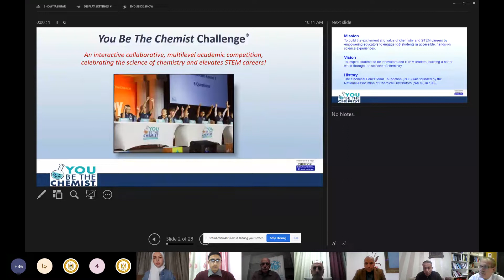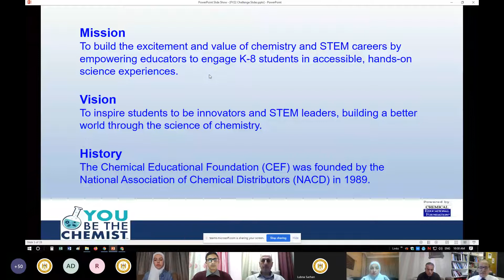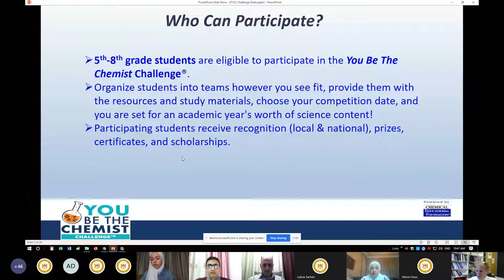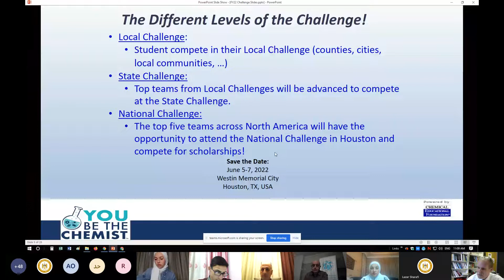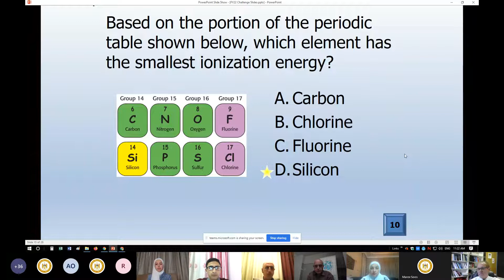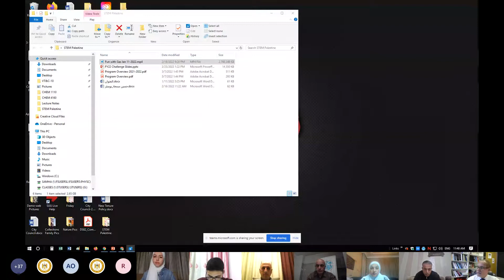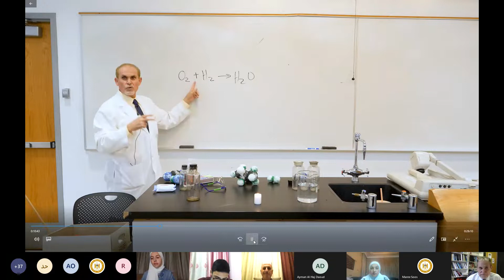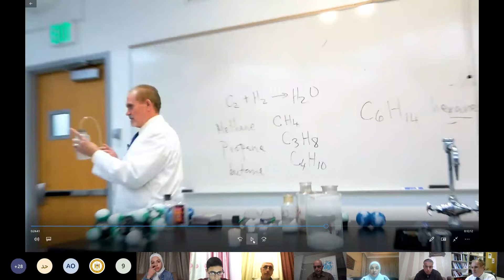برنامج استكشاف العلوم البروفيسور حسين سمحة